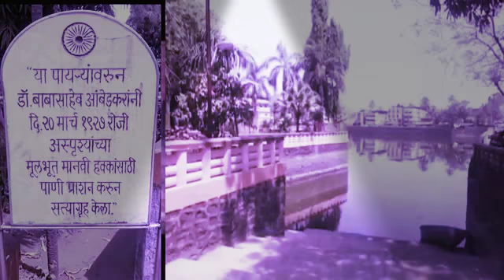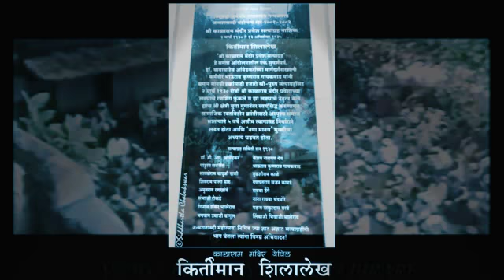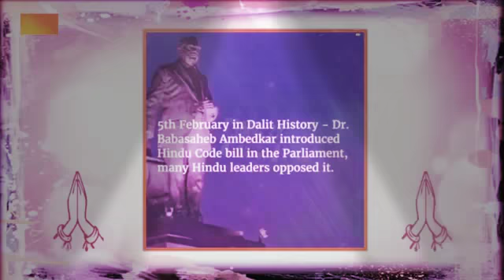डॉ.बाबा साहेब आंबेडकरांनी 20 मार्च 1927 साली महाड चवदार तळ्याचा सत्याग्रह केला.....!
20 मार्च 1927 महाड सत्याग्रह

महाड़ सत्याग्रह भीमराव आंबेडकर की अगुवाई में 20 मार्च 1927 को महाराष्ट्र राज्य के रायगढ़ जिले के महाड स्थान पर दलितों को सार्वजनिक चवदार तालाब से पानी पीने और इस्तेमाल करने का अधिकार दिलाने के लिए किया गया एक प्रभावी सत्याग्रह था। इस दिन को भारत में सामजिक सशक्तिकरण दिवस के रूप में मनाया जाता है। इस सत्याग्रह में हजारों की संख्सा में दलित लोग सामिल हुए थे, सभी लोग महाड के चवदार तालाब पहूँचे और आंबेडकर ने प्रथम अपने दोनों हाथों से उस तालाब पानी पिया, फिर हजारों सत्याग्रहियों उनका अनुकरण किया। यह आंबेडकर का पहला सत्याग्रह था।

सवर्ण हिंदुओं द्वारा अछूतों को तालाब का पानी पाने के अधिकार नकारा गया था, जबकि सवर्ण हिंदू दलितों को हिंदू धर्म का हिस्सा मानते थे। सभी हिंदू जाति समूहों एवं अन्य धर्म के लोग मुस्लिम, ईसाई तक भी उस ताबाल का पानी पी सकते थे। ऐसी असमानता के विरोध में आंबेडकर ने क्रान्ति के पहली सुरूवात की।